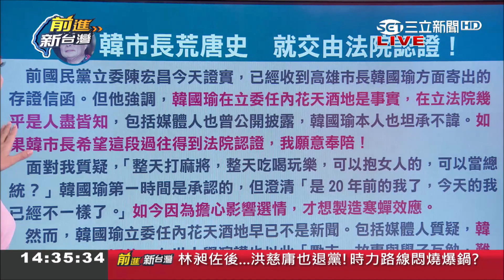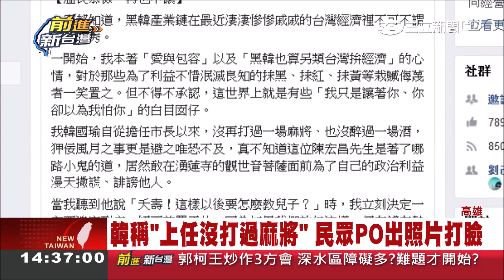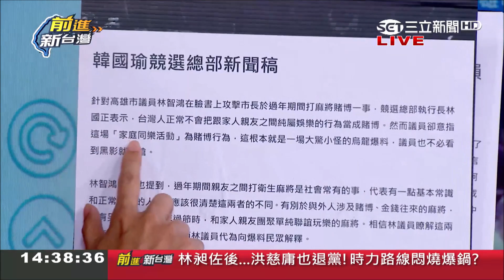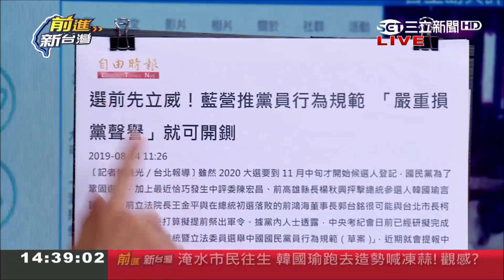話不能說太快！稱"上任"市長後沒打過麻將.. 民眾看不下PO照打臉韓國瑜！｜林楚茵主持｜【前進新台灣焦點話題】20190814｜三立新聞台